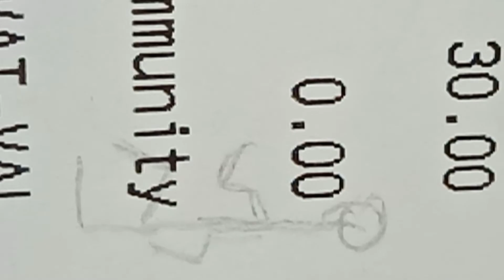Snappy - animation fight knockout clip art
An animation of fighting a creature which snaps bones.